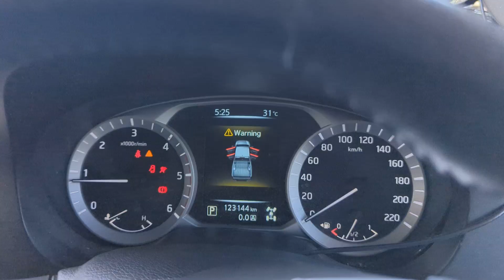11225 NAVARA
2017 NISSAN NAVARA 2.3 YS23DDTT TWIN TURBO ENGINE